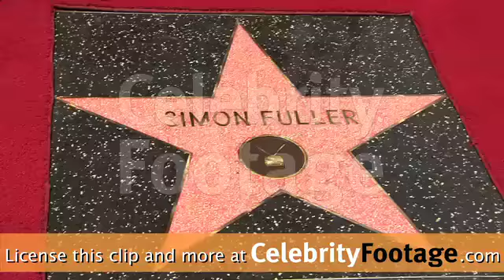Simon Fuller Star on the Hollywood Walk of Fame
Coverage of the Simon Fuller Star Ceremony in Hollywood, CA, on May 23, 2011.